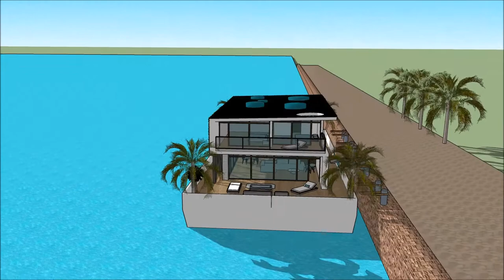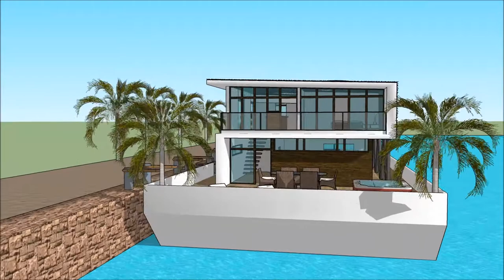Desain arsitéktur imah ngambang parahu keur pelesir jelema nu nyieun rarancang ngawangun arsiték mia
The floating house villa houseboatzania launching an innovative high-end luxury yacht floating house villa mansion home design potentially as a display of exhibition of the Desain arsitéktur imah ngambang parahu keur pelesir jelema nu nyieun rarancang ngawangun arsiték mia.

The collection of the Floating house villa houseboatzania concept Desain arsitéktur imah ngambang parahu keur pelesir jelema nu nyieun rarancang ngawangun arsiték mia consists of high luxury and architectural art pieces in minimalism combined with living on the waterfront of the harbour.

The floating house villa mansion yacht design has the basis to sustain living with high standards and contemporary structural design Desain arsitéktur imah ngambang parahu keur pelesir jelema nu nyieun rarancang ngawangun arsiték mia with numerous of prospects for excessive living and celebrating the desire of life worldwide: